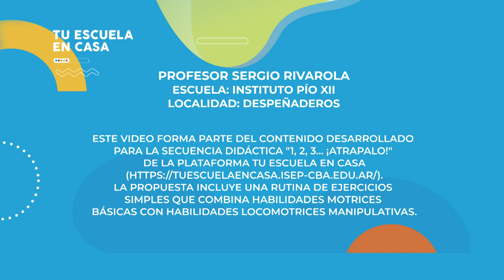Habilidades manipulativas | Nivel primario | Educación física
Nivel primario - segundo y tercer grado.